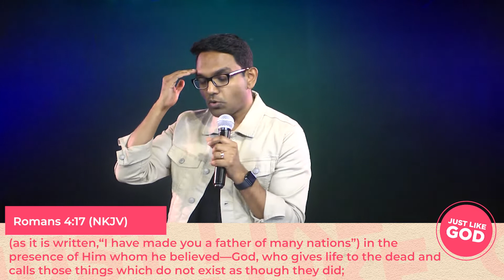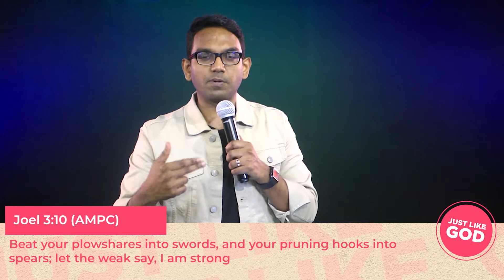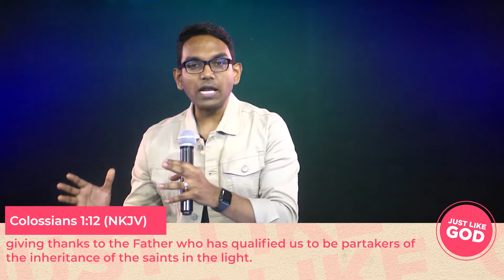Just like God! // Ben Komanapalli Jr